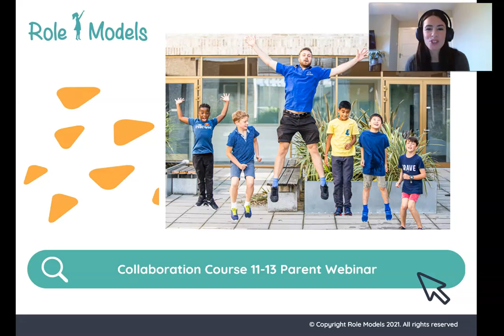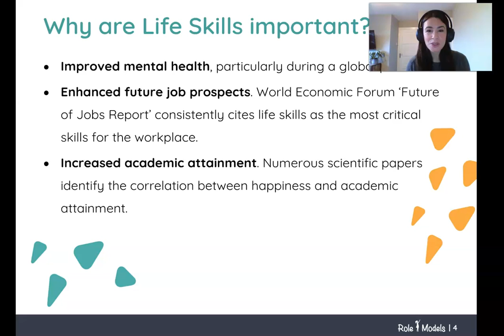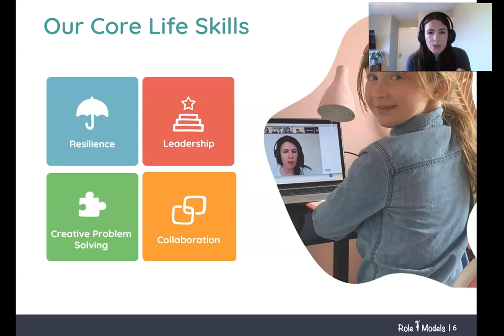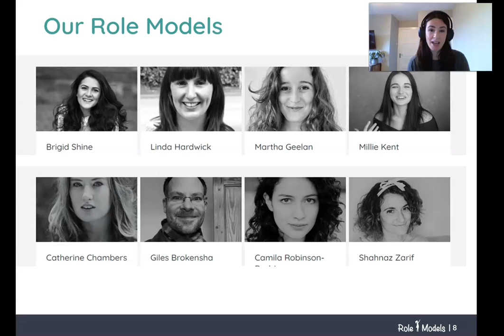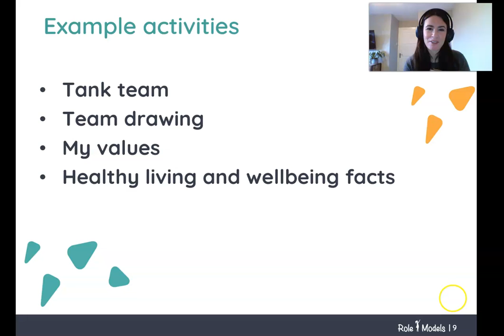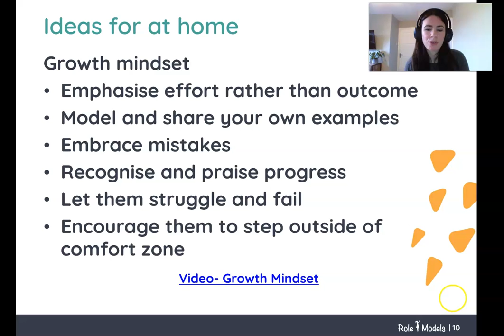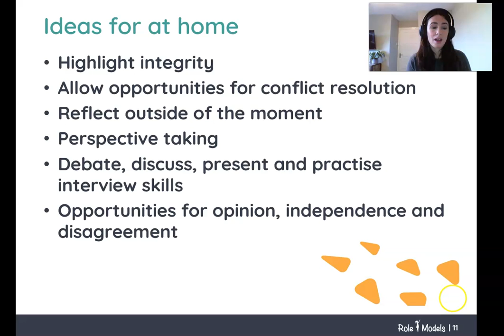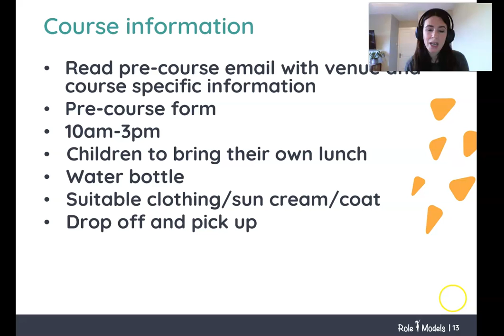Collaboration Course (11-13's) Parent Webinar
Follow us and say hello